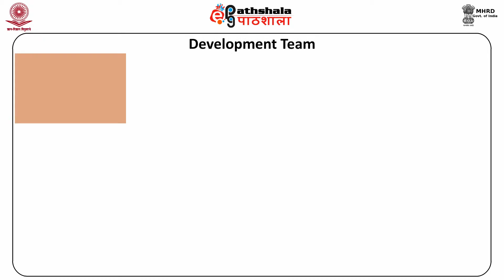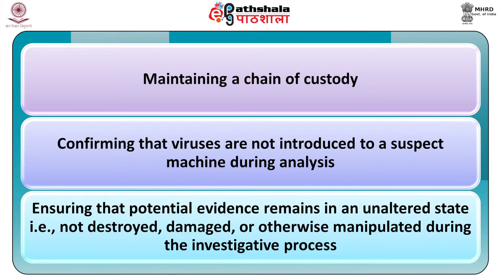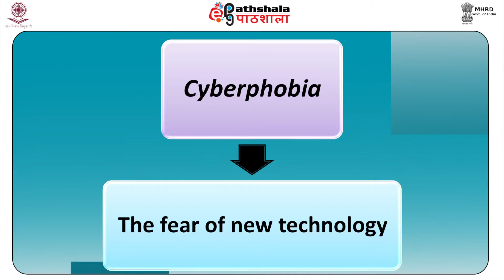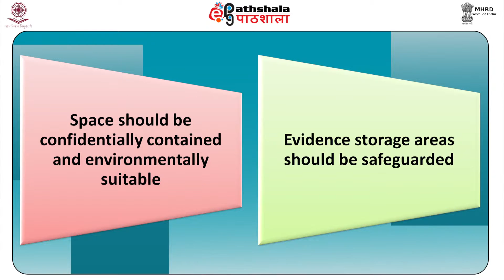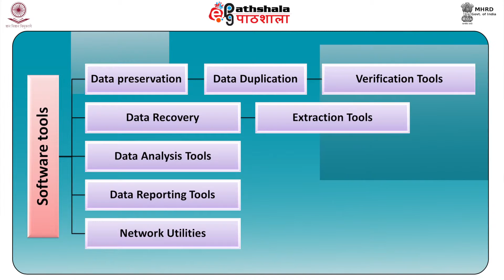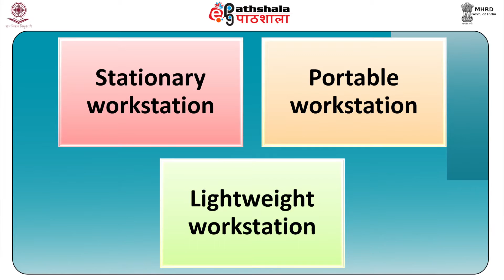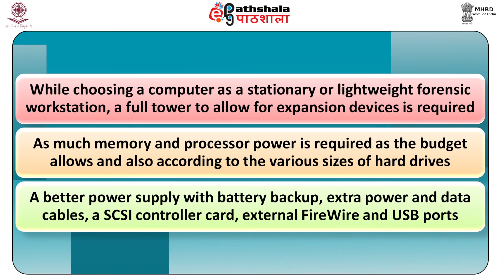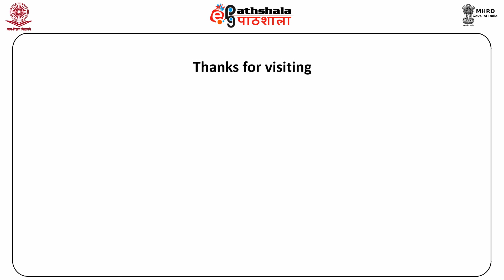Cyber Forensic Workstation (FSC)